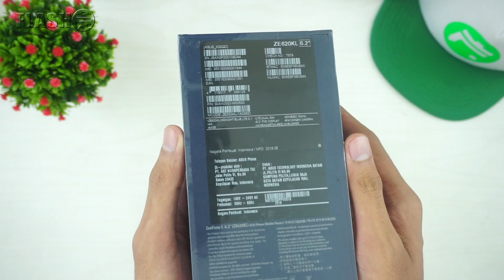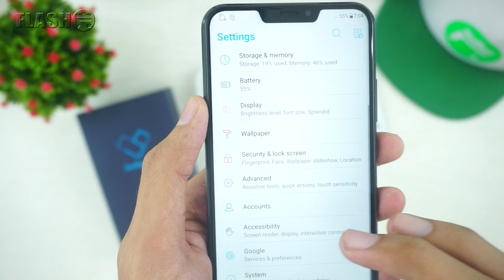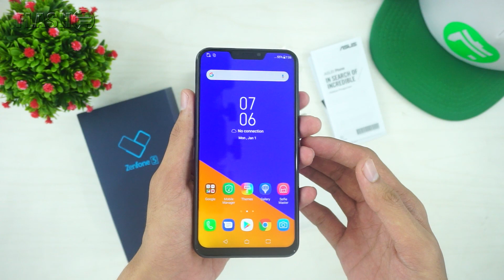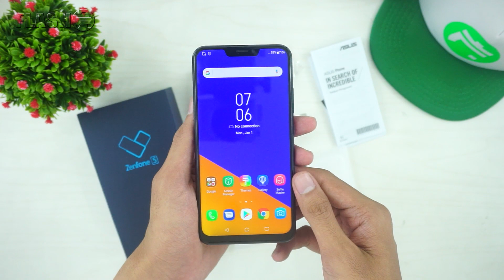BENERAN KEREN!? Unboxing Zenfone 5 ZE620KL Resmi Indonesia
Akankah jadi daily driver pengganti hapeku yang lama??